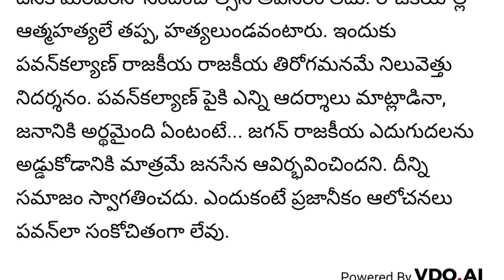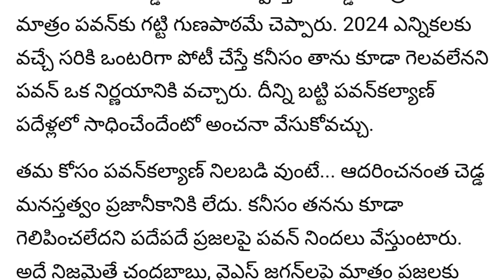సింగిల్ గా పోటీ చేస్తే బెటర్ | pawan Kalyan | Chandrababu Naidu